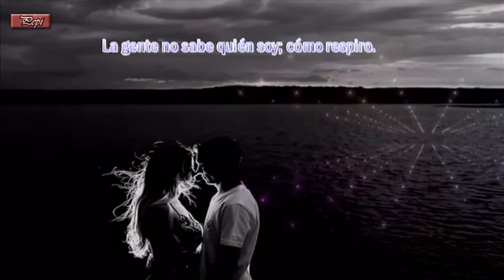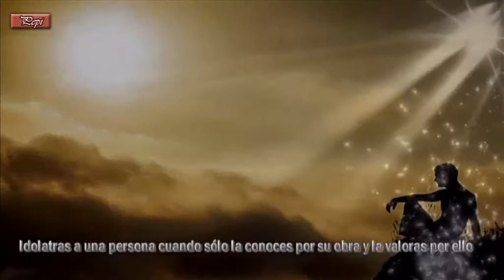Pablo Alborán - Prometo , Feliz cumpleaños MARIBEL (BARQUITABLANCA) PACO (CURRO AIRA)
Feliz cumpleaños mi Maribel y mi Paco bien sabéis que os deseo lo mejor del mundo
Yo intento seguir por aquí y lo hare creo, pero con tiempo, pero olvidar a los amigos es imposible, os deseo salud, amor y paz y sobre todo que consigáis lo que más que deseéis
Aprovecho en este video de nuevo a felicitar otro año nuevo, aunque con mucho retraso a todos los amigos sed muy felices espero os guste mi regalo.
El miedo, es un sentimiento natural en las personas. Siempre nos acompaña, aunque a veces esté dormido.

Un día, alguien me dijo...

"Camina por donde nunca nadie haya caminado, haz lo que nunca nadie antes haya hecho. Deja tus propias huellas y no pises sobre las huellas de los demás porque no dejarás marca. Si caminas por donde ya has caminado, encontrarás lo que ya hayas encontrado.

Si te atrae una luz síguela, si te conduce a un pantano, ya saldrás de él, pero si no la sigues, te preguntarás toda la vida si acaso era una estrella. Cada día que vives es una ocasión especial... La vida, por muy dura que se ponga a veces, se ve mejor desde atrás de una pequeña sonrisa. A veces no nos dan a escoger entre las lágrimas o la risa, sino sólo entre las lágrimas; entonces hay que saberse decidir por las más hermosas... ¡Sueña lo que te atrevas a soñar, ve donde quieras ir, sé lo que quieras ser, VIVE!

El que quiere hacer algo, encuentra el camino, el que no quiere hacer nada, encuentra una excusa. Nunca se te da un sueño sin que se te den también los medios para que lo realices. La felicidad es como la mariposa: cuando más la persigues, más te eludirá, pero si vuelves tu atención a otras cosas, vendrá y suavemente se posará en tu hombro...

Aunque no sepas la explicación, nada ocurre sin razón"
Os quiero
pepi

Happy birthday my Maribel and my Paco well you know that I wish you the best of the world
I try to stay here and I think so, but with time, but forgetting friends is impossible, I wish you health, love and peace and above all that you get what you most want
I take this video again to congratulate another new year, although very late all friends are very happy I hope you like my gift.
Fear is a natural feeling in people. He always accompanies us, although sometimes he is asleep.

One day, someone told me ...

"Walk where nobody has ever walked, do what no one else has ever done, leave your own footprints and do not step on the footprints of others because you will not leave a mark." If you walk where you have already walked, you will find what you have already found. .

If a light attracts you, follow it, if it leads you to a swamp, you will leave it, but if you do not follow it, you will ask yourself all your life if it was a star. Every day you live is a special occasion ... Life, no matter how hard it gets sometimes, is best seen from behind a small smile. Sometimes we are not given the choice between tears or laughter, but only between tears; then you have to know how to decide for the most beautiful ... Dream what you dare to dream, go where you want to go, I know what you want to be, LIVE!

The one who wants to do something, finds the way, the one who does not want to do anything, finds an excuse. You are never given a dream without being given the means to do so too. Happiness is like the butterfly: the more you chase it, the more it will elude you, but if you turn your attention to other things, it will come and gently settle on your shoulder ...

Even if you do not know the explanation, nothing happens without reason "
pepi